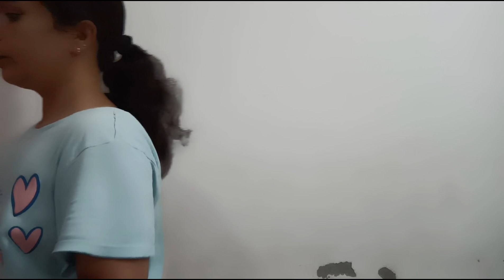Ghumi ghumi wali shopping 🛍️😍||vlog 140|| daily vlog|| afternoon|| suit|| saree|| footwear|| kade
Ghumi ghumi wali shopping 🛍️😍vlog